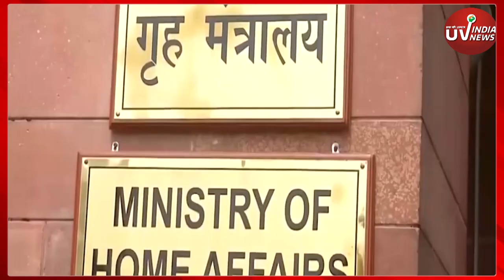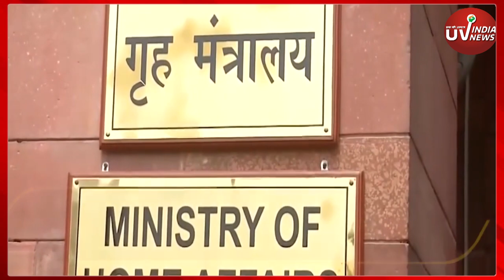Gujarat Election 2022: CAA को लेकर BJP सरकार ने खेला बड़ा दांव | uvindia news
Gujarat Citizenship Act: गुजरात चुनाव (Gujarat Electio) से पहले बीजेपी (BJP) के नेतृत्व वाली केंद्र सरकार (Modi Government) ने बड़ा दांव चला है. केंद्र ने पड़ोसी देशों से आकर रह रहे अल्पसंख्यकों को भारतीय नागरिकता (Citizenship) देने का फैसला किया है

गुजरात में बीजेपी का बड़ा दांव चुणाव से पहले किया खेला